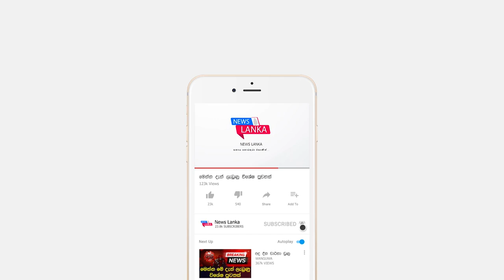අද මියගිය කොරෝණා රෝගීන්ගේ සම්පූර්ණ විස්තරේ Breaking News | Sinhala News | News Lanka